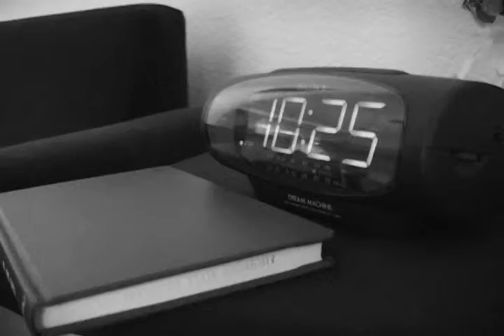Alan Smithee, 2007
The result after only several hours of shooting and some bad meat.

With: Alan Smithee
By: Alan Smithee

SFSU, Fall 2007